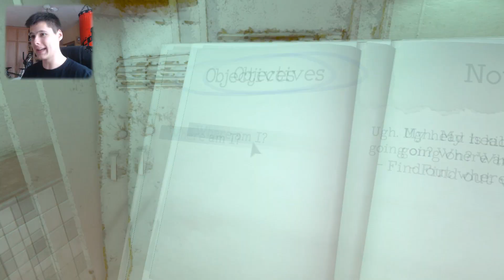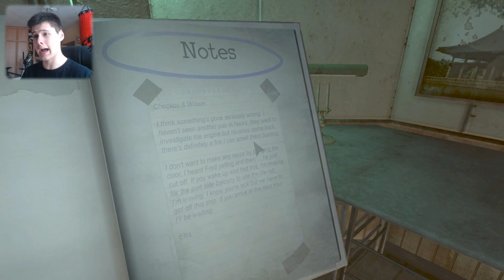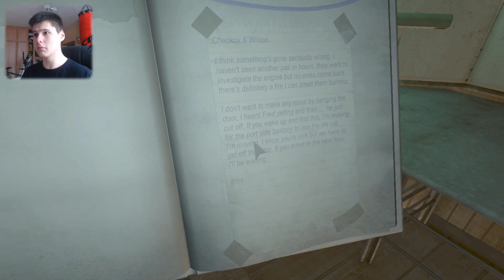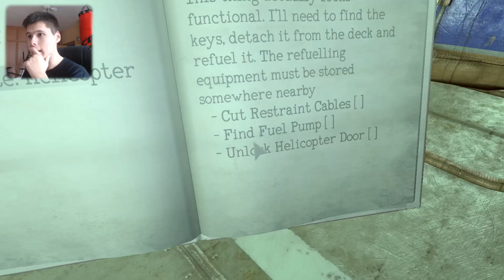ЗАСОСАЛИ НАСМЕРТЬ, А ПОТОМ ДАЛИ В ЩИ - MONSTRUM